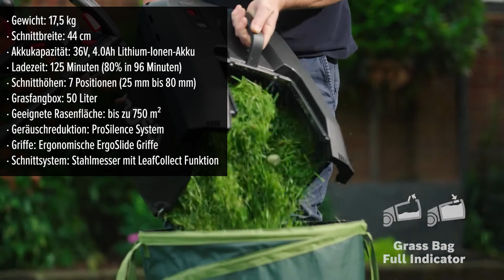Akku-Rasenmäher Bosch AdvancedRotak 36V-44-750 | Test | Deutsch